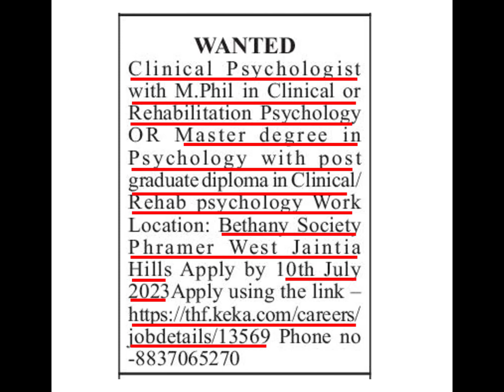Donkam Clinical Psychologist @Bethany Society Phramer, West Jaintia Hills District (LD: 10.07.2023)